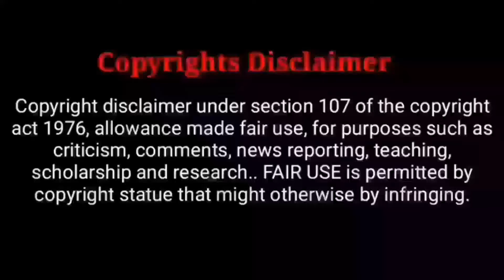Match 9 - KKR vs PBKS troll - Ipl 2022 - Ipl tamil troll - 90s uncles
ipl troll tamil,
ipl troll tamil 2022,
ipl troll 2022,
ipl troll auction,
ipl tamil live,
ipl tamil news,
ipl tamil troll,
ipl tamil 2022,
ipl tamil song,
ipl tamil whatsapp status,
ipl tamil status,
ipl tamil updates,
ipl tamil ad,
troll ipl 2022,
troll ipl auction,
troll ipl 2021,
troll ipl malayalam,
troll ipl 2021 telugu,
ipl troll tamil,
ipl auction troll,
ipl 2022 all team,
ipl 2022 all team squad tamil,
ipl 2022 best team,
ipl 2022 highlights match 1,